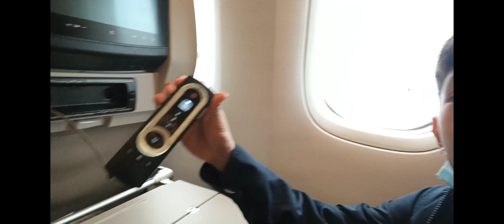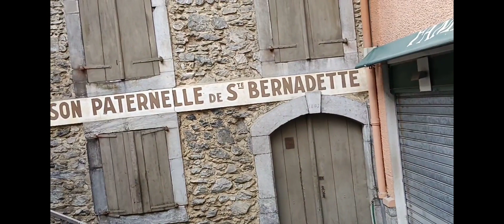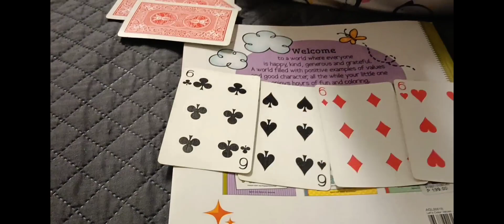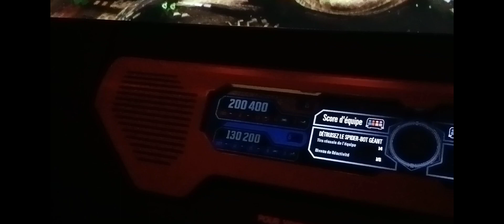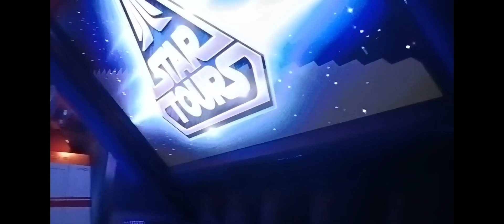Trip to Paris